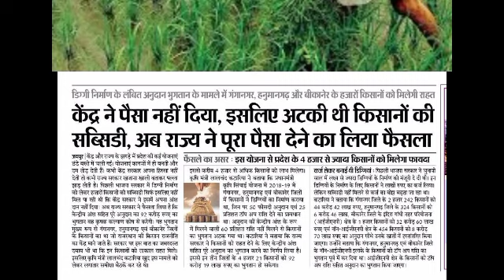मोदी सरकार की किसानों को सौगात 2022! Kisan loan maphi|aaj ki taza khabar|aaj tak live|viral video